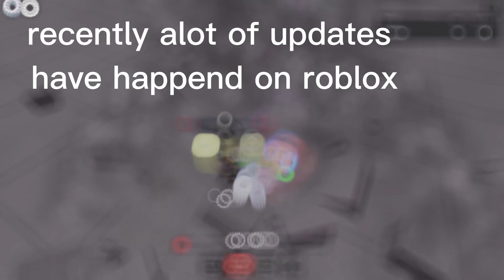talking about roblox